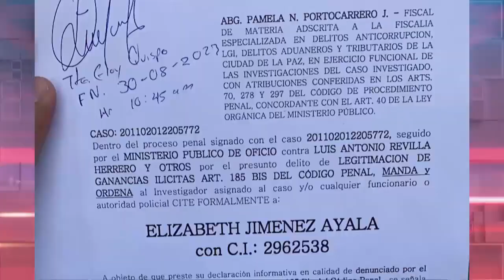Suegra de Revilla es "un chivo expiatorio de la fiscalía" Alberto Morales abogado de la suegra del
Suegra de Revilla es "un chivo expiatorio de la fiscalía"

Alberto Morales abogado de la suegra del exalcalde Luis Revilla asegura que su defendida no es más que "un chivo expiatorio de la fiscalía, porque no puede dar con Revilla".

Señala que la fiscalía no tiene elementos que respalden el proceso investigativo contra la señora Elizabeth, asegura que los bienes que tiene se debe a herencias que recibió de su esposo que falleció.

La suegra de Luis Revilla tiene detención domiciliaria y es investigada por legitimación de ganancia ilicitas.